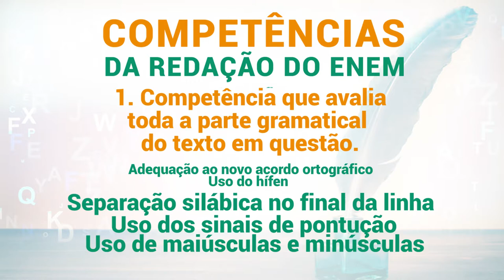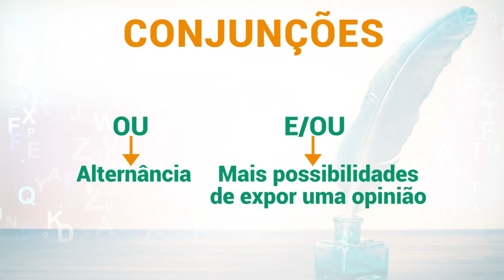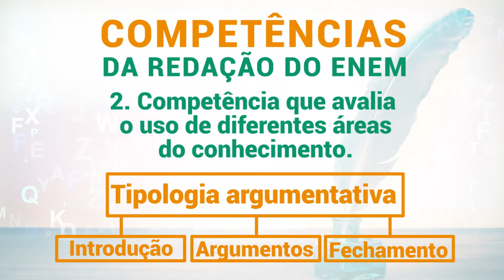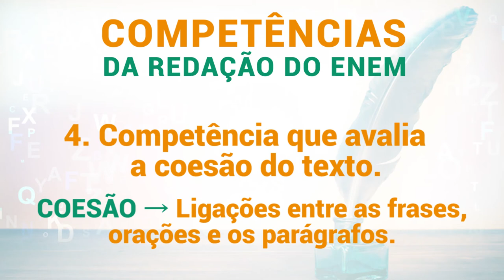EDUCAR 22 REDAÇÃO aula 03